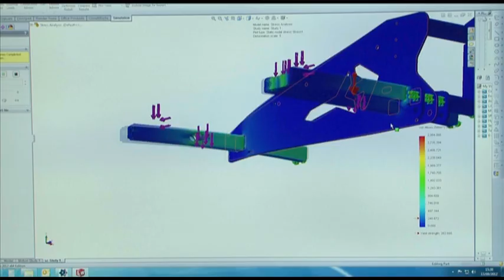The Patented Claydon System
The Claydon System is the most versitile method of crop establishment on the market. It allows you to drill direct into stubble in a strip till / strip seeding fashion all in one pass but also works fantastically into cultivated soils too. Time and cost savings are huge and due to better moisture conservation so are the yields.